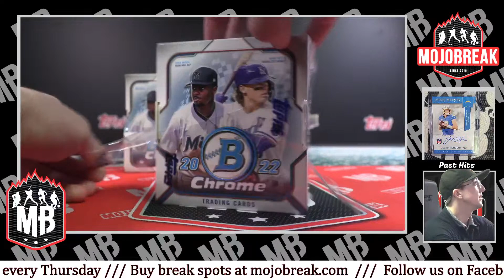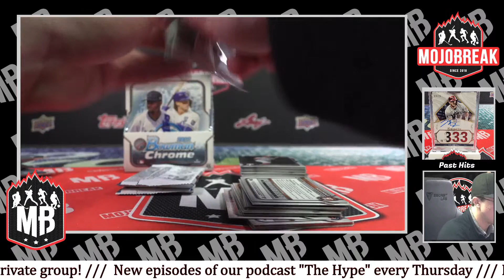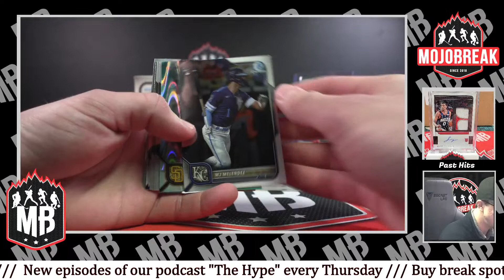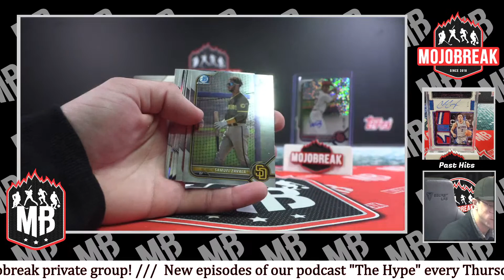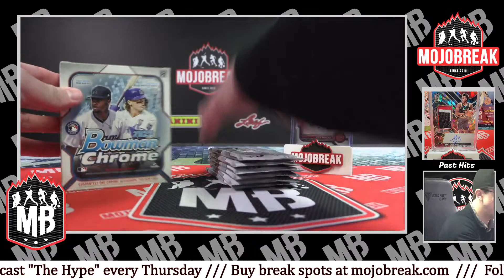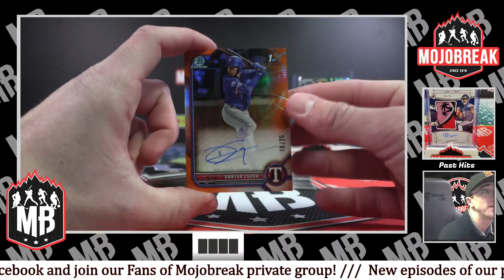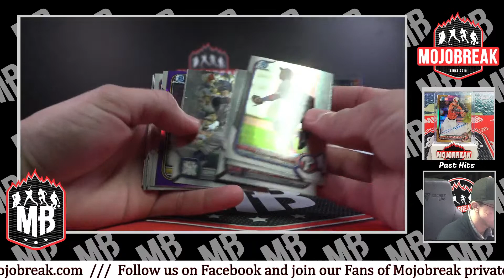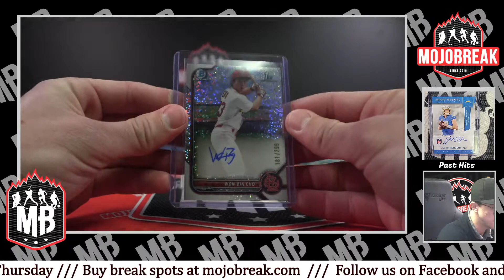2022 BOWMAN CHROME HOBBY 2 BOX PYT #1